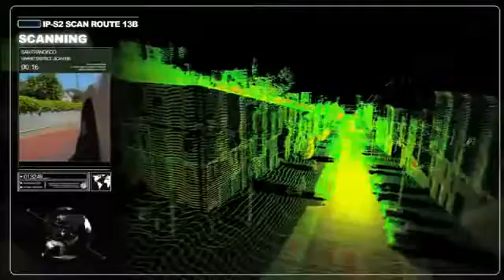Vehículos Autonómos Topcon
Topcon es la empresa pionera en el desarrollo de vehículos autónomos en proyectos conjuntos con otras grandes empresas.